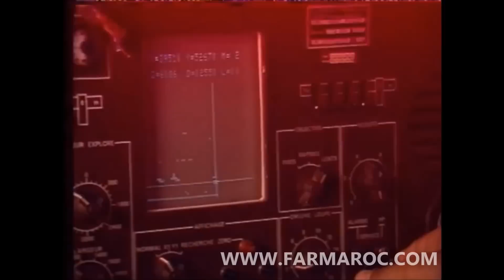FARMAROC: Le groupement militaire Ouhud durant la guerre au sahara marocain